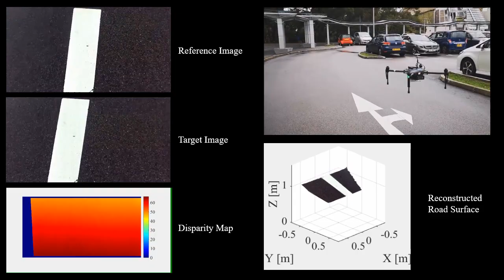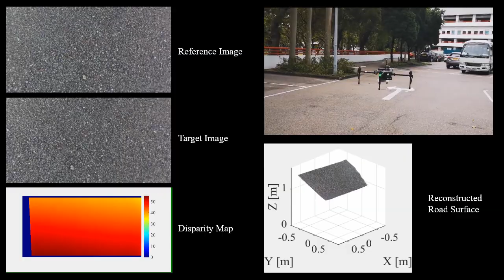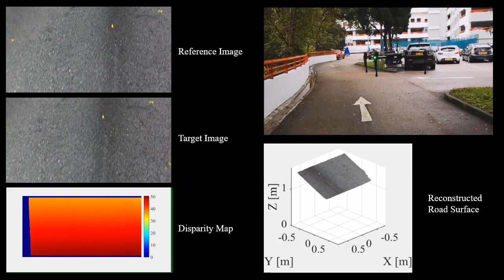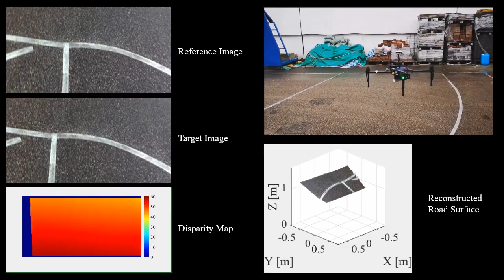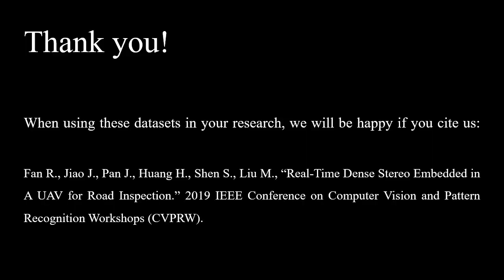Real-Time Dense Stereo Embedded in A UAV for Road Inspection